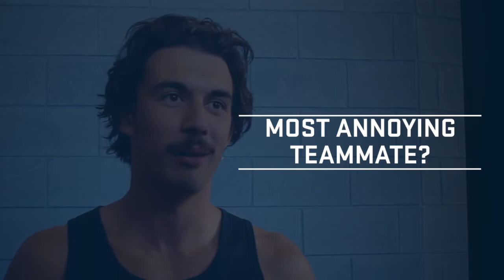'Blues Bants' - Episode 5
The newest episode of 'Blues Bants', as the players dish the dirt on teammates and coaches alike.